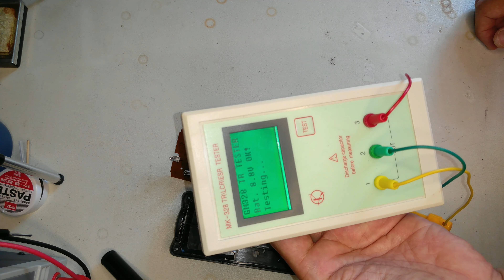【リモコン分解掃除】シャープAQUOS(アクオス)テレビ用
SHARP AQUOS(アクオス)リモコン
チャンネルボタンを押すと放送切換ボタンが点滅、赤外線も出ていません。
掃除する方の参考になれば何よりです。

※オリジナル動画です。分解等は自己責任でお願いします。

※googleアカウント持ってない方、まずは
↓↓↓googleアカウント作成↓↓↓

これで解傑ドクターエフ